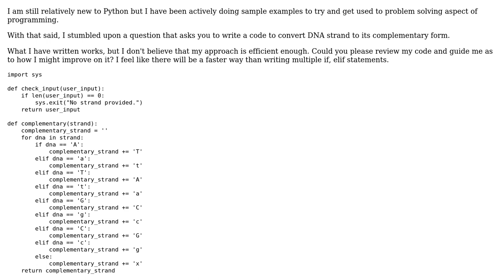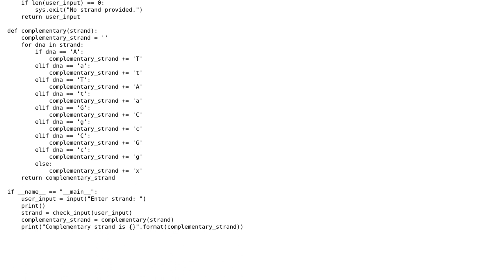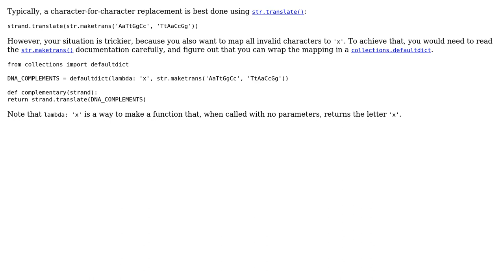Code Review: Generating complementary DNA sequence (2 Solutions!!)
Code Review: Generating complementary DNA sequence

With thanks & praise to God, and with thanks to the many people who have made this project possible! | Content (except music & images) licensed under CC BY-SA | Music | Images & others | With thanks to user samman user Nauman Shahid user 200_success and the Stack Exchange Network Trademarks are property of their respective owners. You are responsible for your own actions.